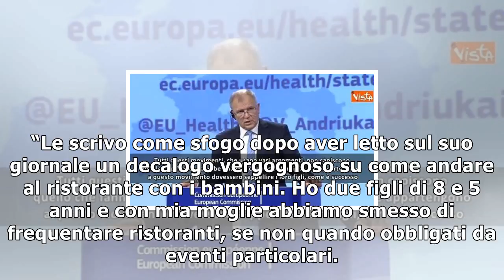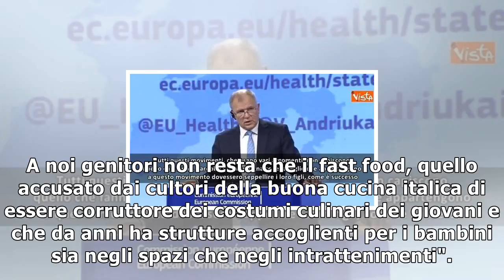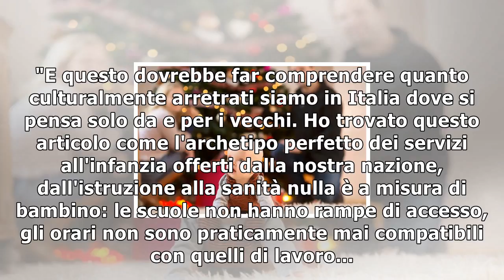Che vergogna il decalogo anti bambini